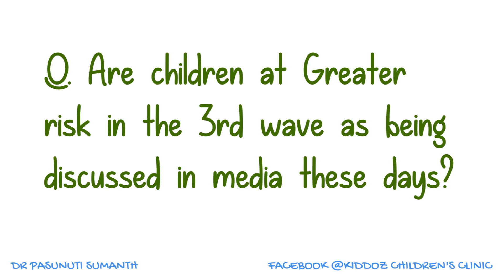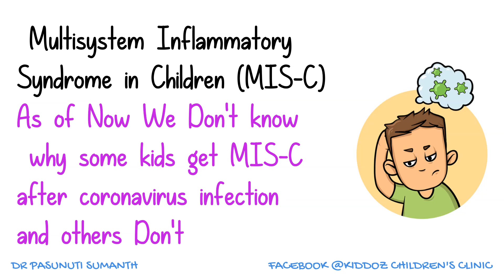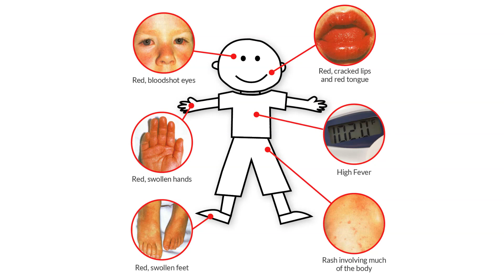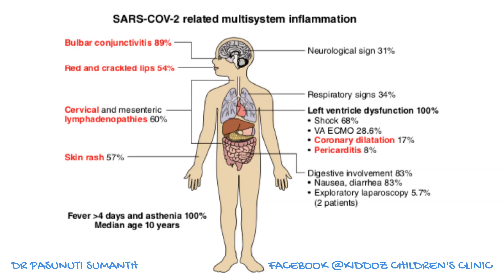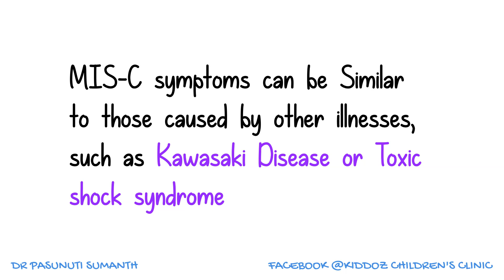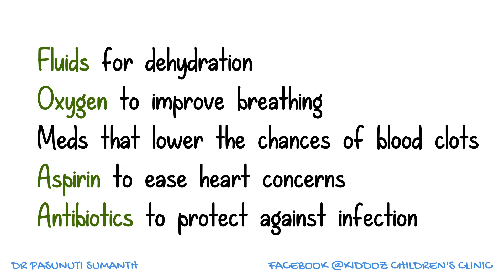CORONA 3RD WAVE & MIS-C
Hii Everyone This Is Dr Pasunuti Sumanth Consultant Paediatrician @ kiddoz Children's Clinic in Hanamkonda
India appears to have plateaued the impact of the second COVID-19 wave and the focus has now shifted to better manage the possible third wave, which experts say, can impact children.
Nearly every state has reported cases of a rare, but potentially life-threatening, COVID-related inflammatory illness affecting children called multisystem inflammatory syndrome in children (MIS-C)
SO Here’s all you need to know about predictions of corona 3rd wave in children & multisystem inflammatory syndrome in kids
If Any Further Queries Please Do Ask In Comments section

🌸🌸🤗🤗 Iam now available for online consultation.🤗🤗🌸🌸

 To consult on app, Download Lybrate mobile app and enter PSEB5B as doctor code.